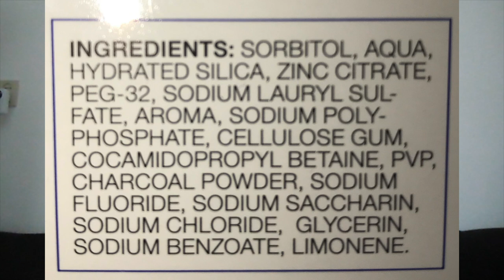First impression:charcoal tandpasta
Ik teste de charcoal tandpasta van de Action.